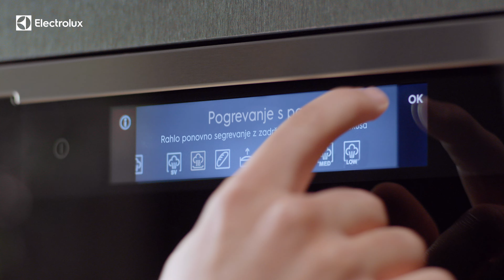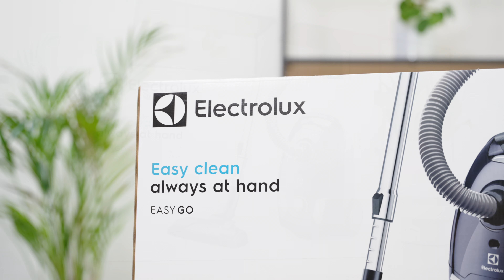Ko za rakom zbolita mama in hči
Korina Korper je prikupna mlada dama, ki pa ima za seboj težko preizkušnjo, prebolela je raka. S to boleznijo pa se je morala spopasti tudi njena mama Manica, za rakom pa je umrl tudi njen oče. Kako je, ko izveš, da ima tvoj otrok raka? Kako ohraniti moč in se podati v boj? Prisluhnite zgodbi pogumne junakinje 3. nadstropja.

Hvala Opremisdom.com za čudovit kotiček za pogovor in Electrolux Slovenija za darilo.